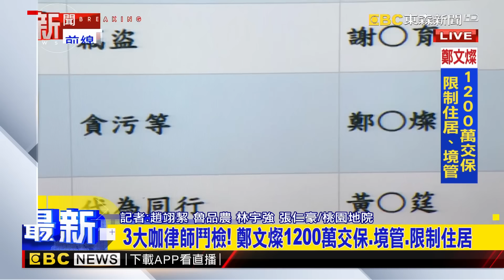最新》3大咖律師鬥檢！ 鄭文燦1200萬交保 境管 限制住居@newsebc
前桃園市長鄭文燦，捲入土地弊案，今天再開羈押庭，經過四小時開庭，法官下午做出最新裁定，鄭文燦涉嫌貪污罪1200萬交保，現在檢方再提抗告。